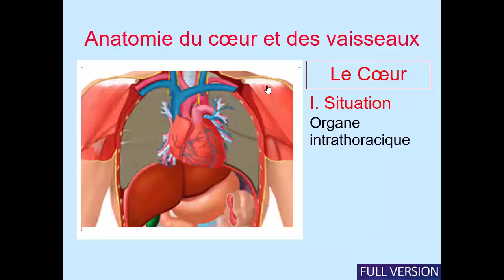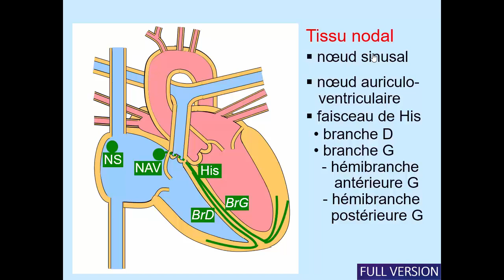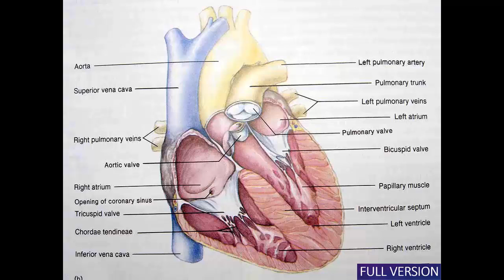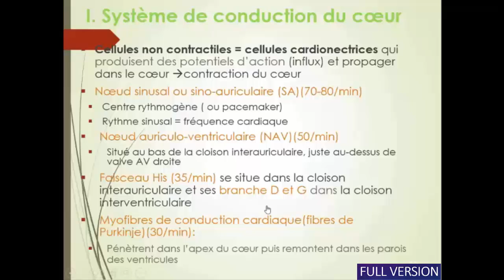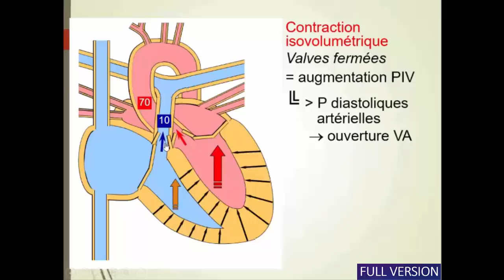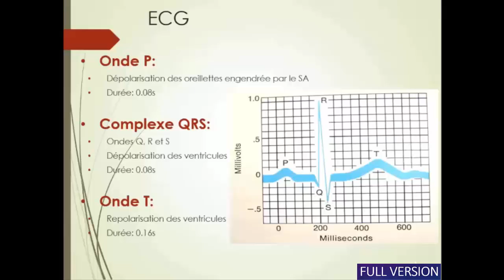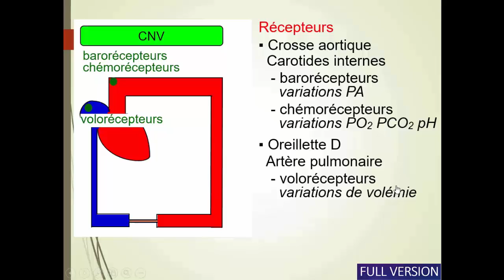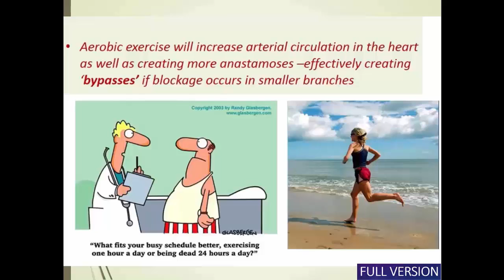មេរៀនរូបរាងនិងចលនាបេះដូង-Anatomie et Physiologie du coeur (Full 1h) by Dr. Nop Bunthea